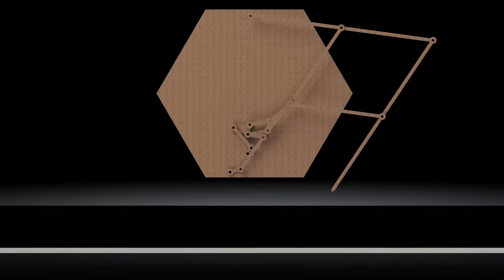14 Bar Leg Mechanism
This leg mechanism utilizes a much more complex linkage design than my previous designs, and is able to maintain a flat foot trajectory for over 180 degrees of the input crank rotation. This means a quadruped utilizing this leg mechanism could have minimal vertical displacement of the chassis during movement.

I also experimented by adding some sound to this one, so let me know if you like the sound or not. Also, can you guess what the sound is that I used?

Hardware: Intel 6700k & NVIDIA RTX 4000
Modeling: Solidworks 2019
Rendering: Solidworks Visualize
Post Processing: Adobe Premiere Pro